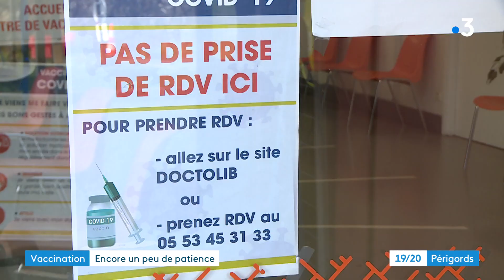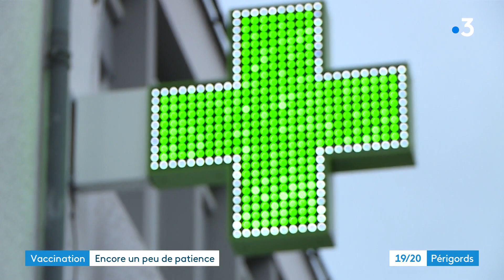Troisième dose : difficile d'obtenir un rendez-vous en Dordogne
Pas facile de prendre rendez-vous pour une vaccination en Dordogne, sur les plateformes internet habituelles. C'est même quasi impossible dans le principal centre, à Périgueux. Y aura-t-il suffisamment de doses pour tout le monde , et à temps ?

Reportage de Vanessa Fize et Anne-Laure Meyrignac. Montage Floriane Pelé.